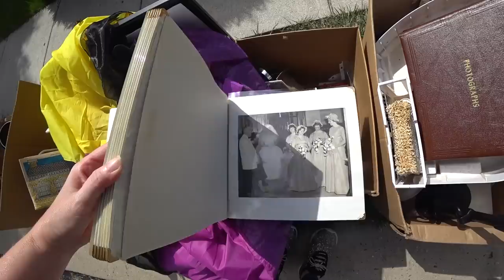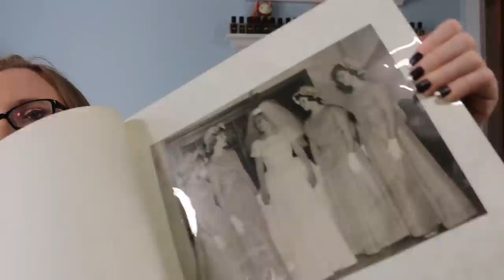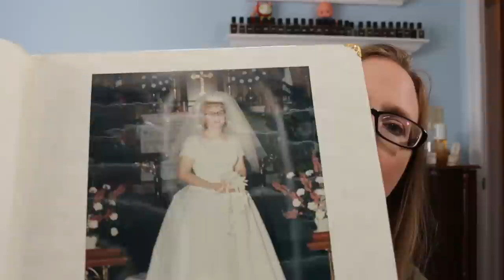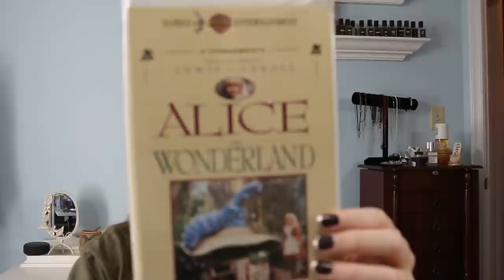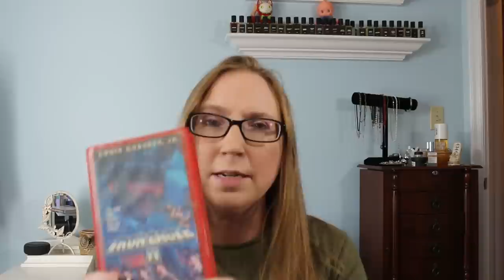HUGE PILE OF FREE STUFF AT THIS CURB ALERT!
Found a free pile of stuff at a curb alert a few weeks ago, let me show you what I got!